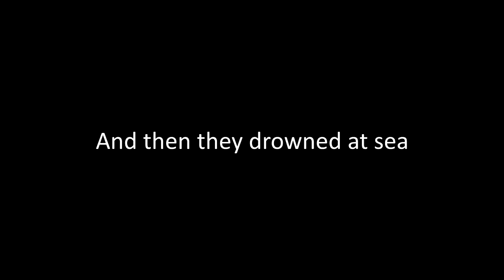Minecraft But We Can't Leave The Grove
this video was super fun to make so i hope you guys find it as funny as we did! i really like these dumb ideas where theres no real clear objective so I hope to do more in the future! ok maybe a LITTLE objective as a treat